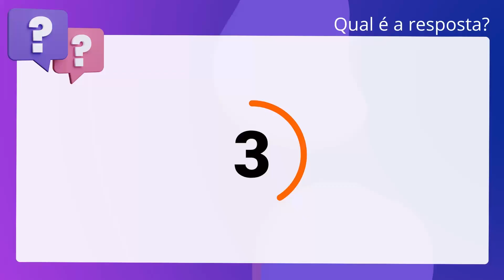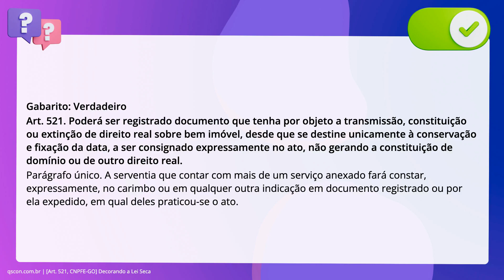QScon Direito: [Art. 521, CNPFE-GO] Decorando a Lei Seca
No RTD, poderá ser registrado documento que tenha por objeto a transmissão,. constituição ou extinção de direito real sobre bem imóvel, desde que se destine. unicamente à conservação e fixação da data, a ser consignado expressamente no. ato, não gerando a constituição de domínio ou de outro direito real.

Gabarito: Verdadeiro